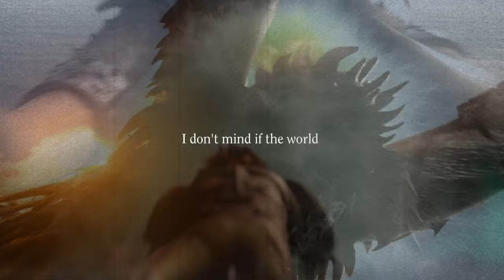[Httyd] - Better Place (short Edit)